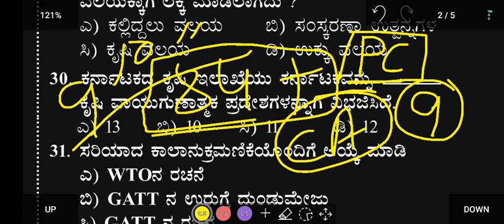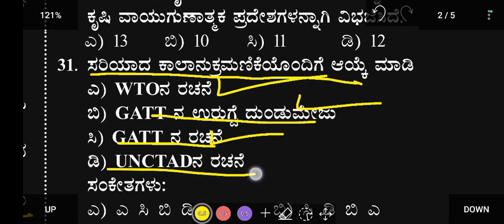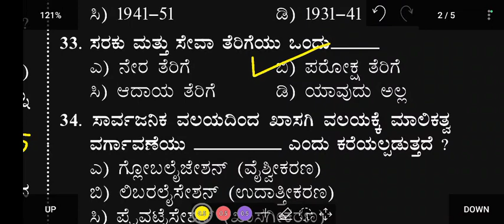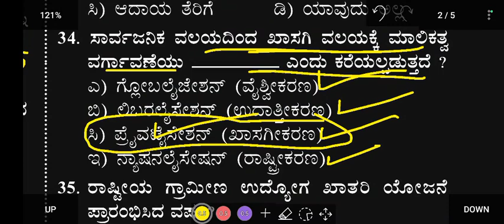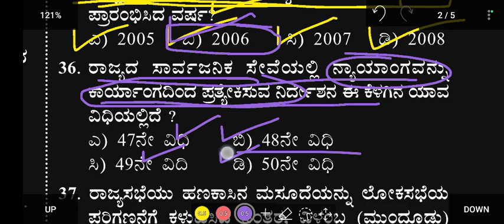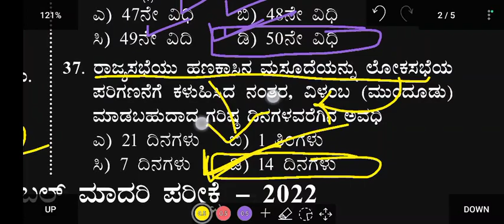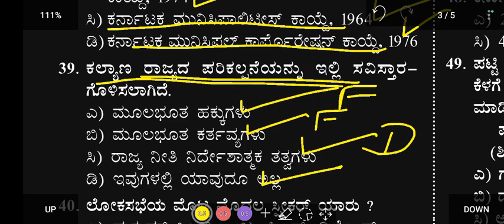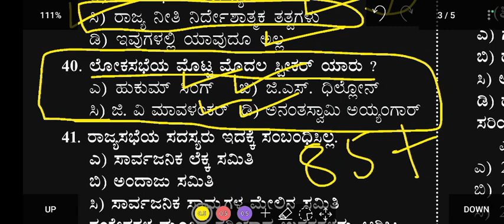Police Constable Classes 2023 | Police exam classes 2023 | PC PSI SDA FDA KPSC | EXAM IN KANNADA